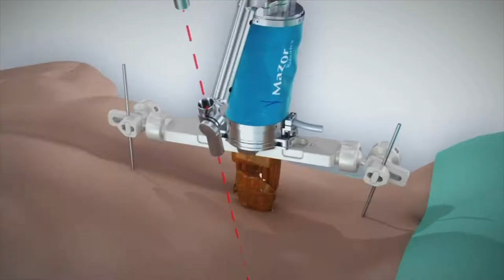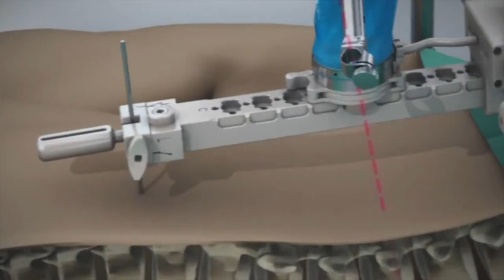ניתוחי גב - המחלקה האורתופדית